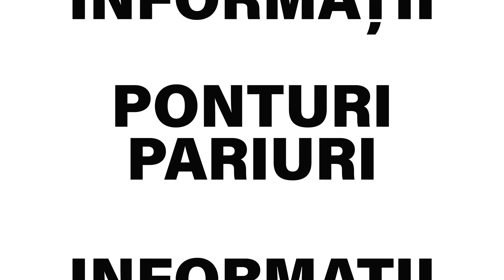Arges - Clinceni ponturi pariuri 20.03.2021 - Biletu-Zilei.com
Arges - Clinceni pronostic cu cota 1.50 propus de Zamfi, unul dintre tipsterii din echipa Biletu-Zilei.com. ✅